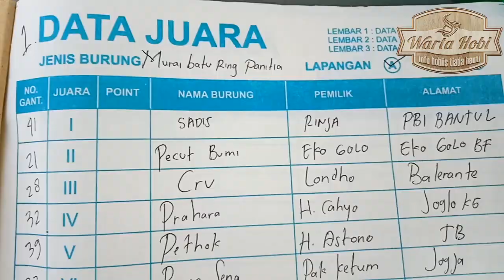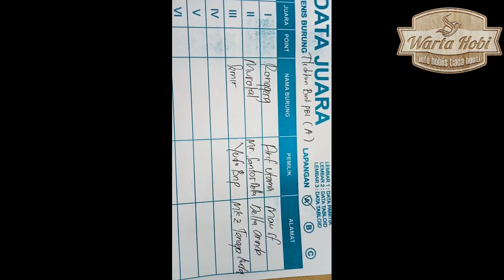Update Daftar Juara Terkini Lapangan A|Piala Raja HB Cup |PBI Bantul Yogyakarta#wartahobi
Hasil sementara Lombaburung piala Raja HB Cup station sultan Agung Lapangan A.